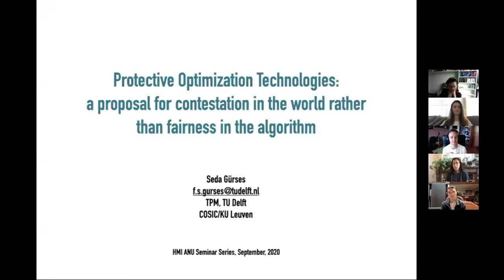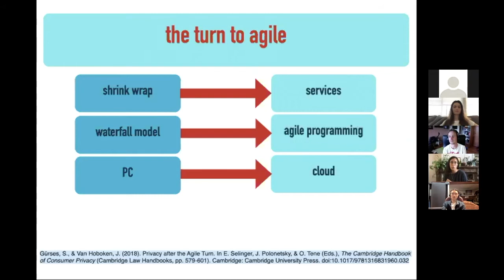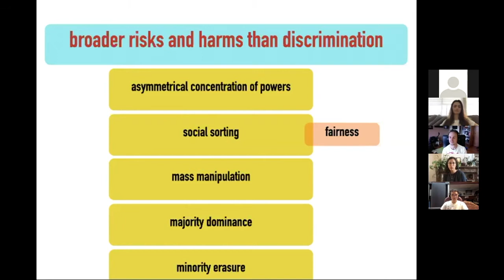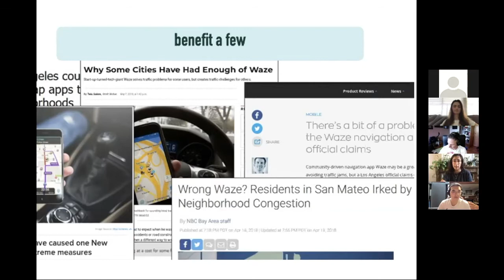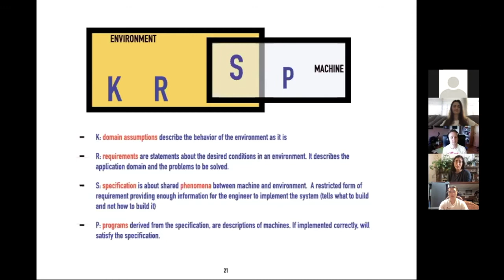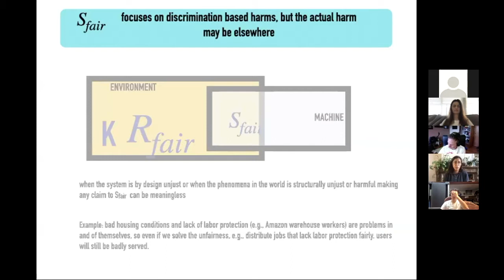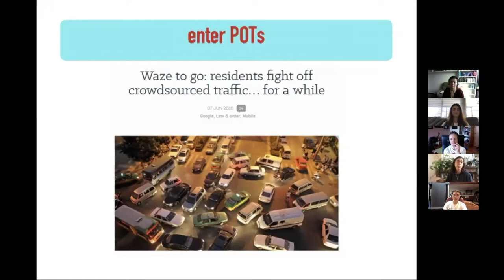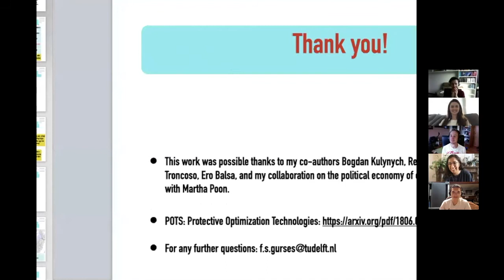Data, AI and Society - Protective Optimization Technologies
In this public seminar, the seventh in the HMI Data, AI and Society series, Associate Professor Seda Gürses from the Department of Multi-Actor Systems at TU Delft, explores the transformation to service-oriented architectures (SOA) and agile development as the dominant modes for producing software has far reaching implications and has given rise to a new type of system: optimization systems.